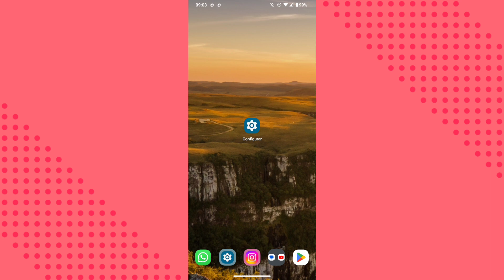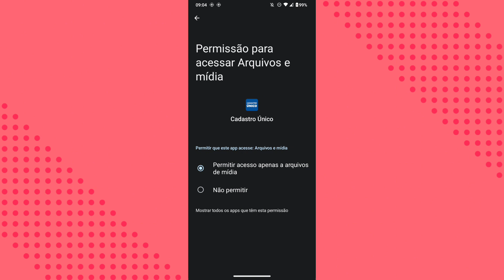COMO MOSTRAR OS ARQUIVOS DO CELULAR NO APLICATIVO CADASTRO ÚNICO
Eai família.
Nesse vídeo você vai saber como está ativando a função de mostrar os arquivos do celular no aplicativo cadastro único.